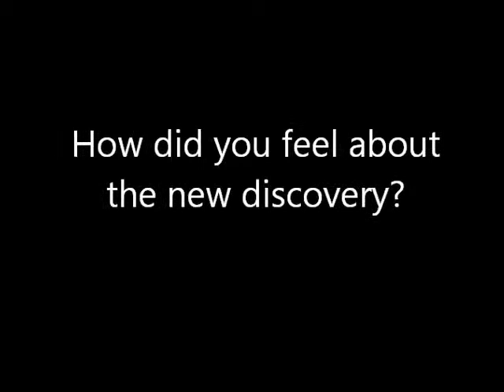GreenBS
School project! the street that got mislaid by patrick waddington